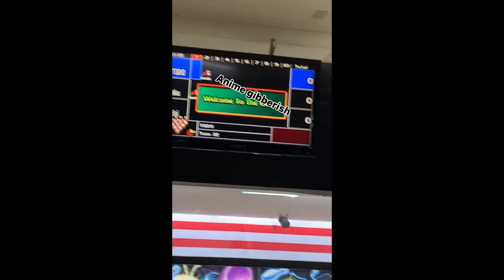BOWLING VLOG *AGAIN*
Hey babes😽 i love you all and i hope you loved this video